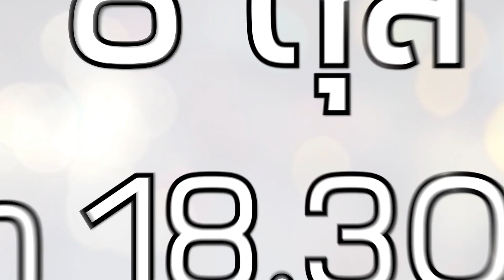[SPOT] Club Friday SHOW เจนนิเฟอร์ คิ้ม [EP.87] วันที่ 8 ตุลาคม 2559